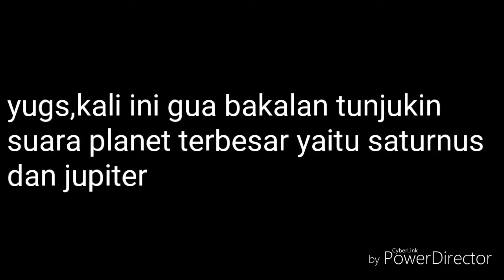The bigger planet sounds | jupiter vs saturnus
Siapa yang bunyinya lebih besar??